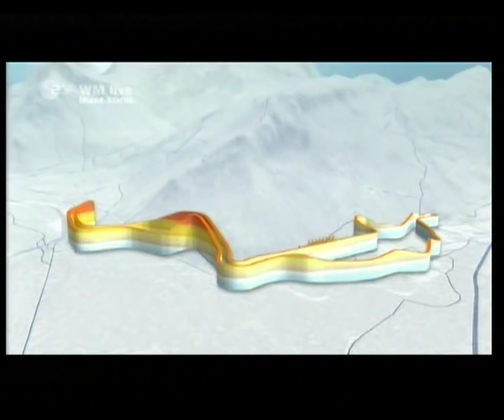WM Mixed Staffel Ruhpolding 2012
01. Norwegen / Norway
(Tora Berger / Synnøve Solemdal / Ole Einar Bjørndalen / Emil Hegle Svendsen)

02. Slowenien / Slovenia
(Andreja Mali / Teja Gregorin / Klemen Bauer / Jakov Fak)

03. Deutschland / Germany
(Andrea Henkel / Magdalena Neuner / Andreas Birnbacher / Arnd Peiffer)

04. Schweden / Sweden
05. Russland Russia
06. Weißrussland / Belarus
07. Slowakei / Sovakia
08. Tschechien / Czech Republic
09. Italien / Italy
10. Schweiz / Switzerland